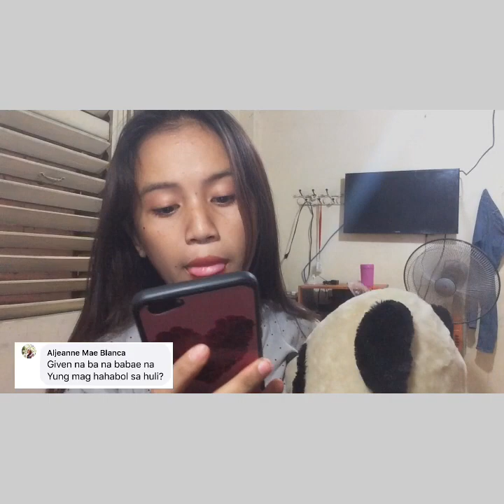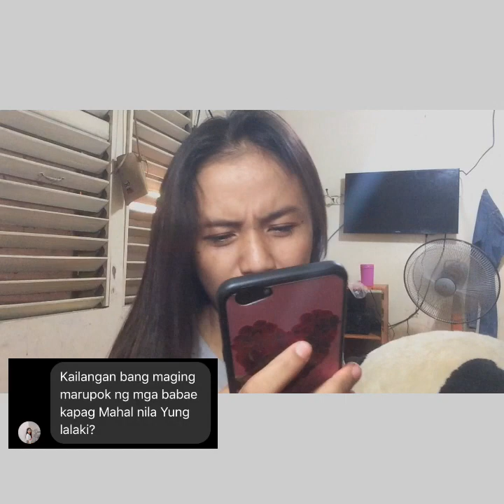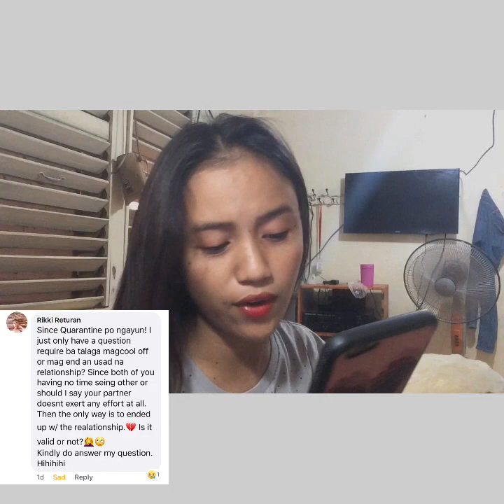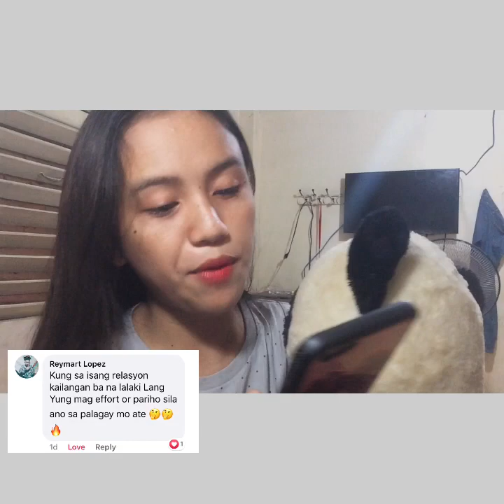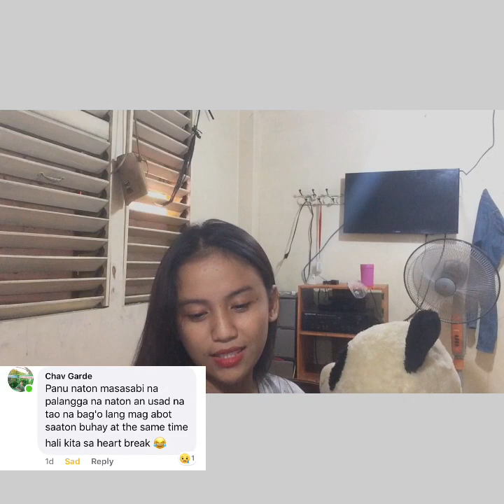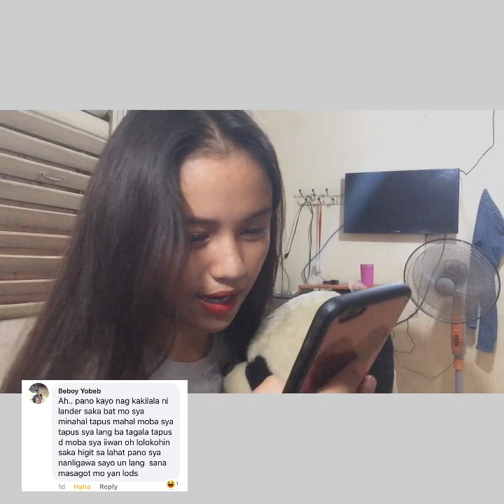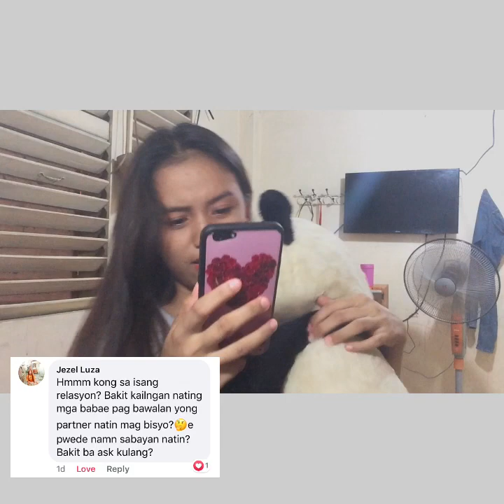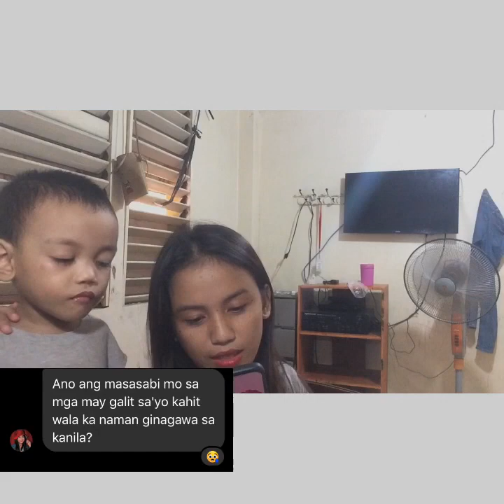Answering random question*|Bebs Gulmatico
Hi guys ito na yung sagot ko sa mga tanong niyo sana magustuhan nyo maraming salamat don sa mga nagtanong iloveyouall💛